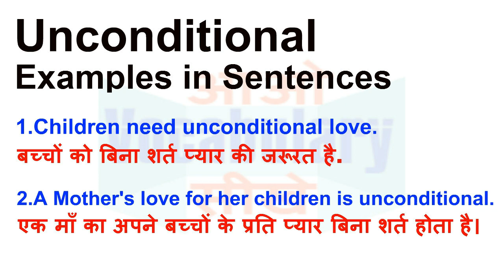Unconditional Meaning in Hindi | Unconditional Definition | Unconditional Ka Matlab Kya Hota Hai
Unconditional का हिन्दी मतलब
Unconditional का हिन्दी अर्थ, Unconditional की परिभाषा,
Unconditional का अर्थ हिन्दी में, Unconditional का इंगलिश अर्थ, Unconditional का उच्चारण और उदाहरण वाक्य। Unconditional का हिन्दी मीनिंग, Unconditional का हिन्दी अर्थ, Unconditional का हिन्दी अनुवाद